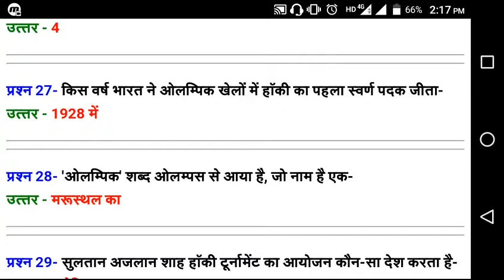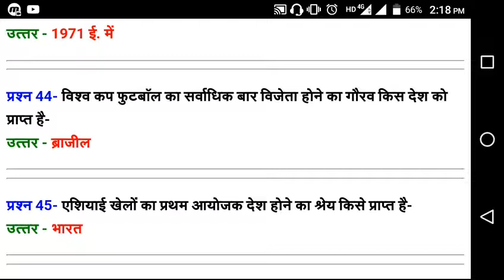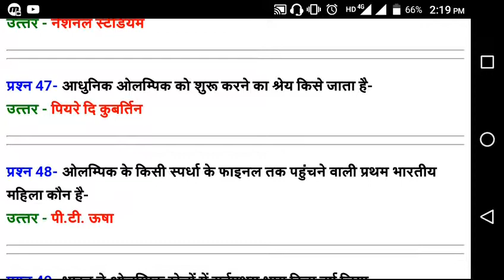खेल खिलाड़ी एंड पुरस्कार भाग 2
Very very importent खेल खिलाड़ी एंड पुरस्कार क्वेस्चन आन्सर भग 2